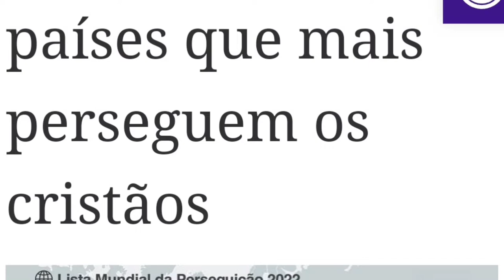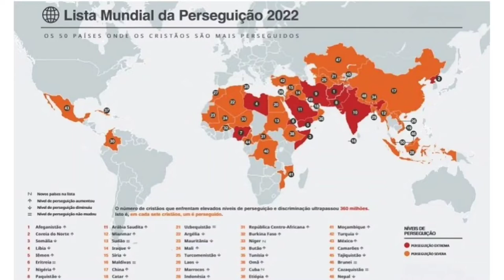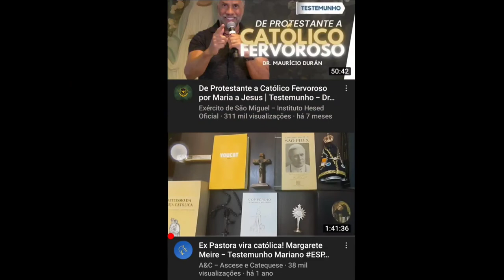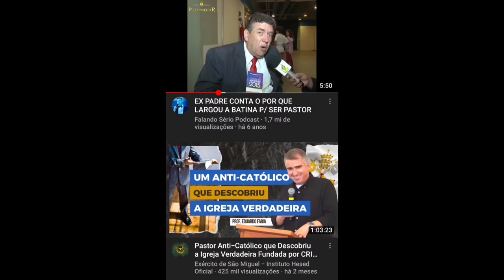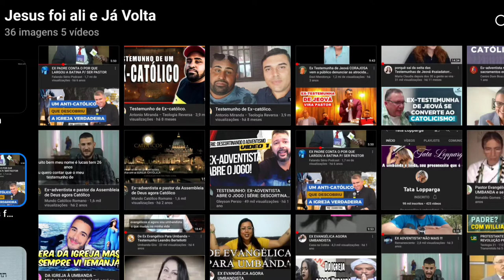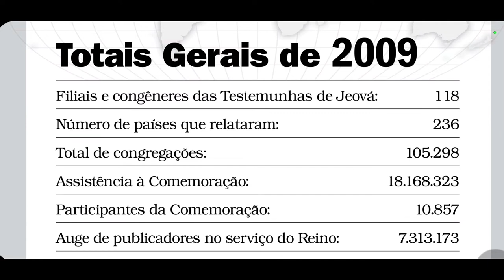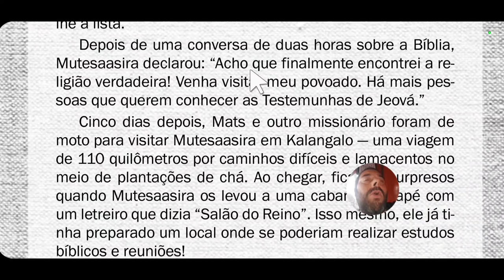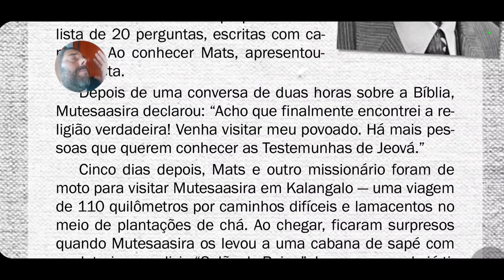PARTE 01 - POR QUE OS CRISTÃOS NO BRASIL SÃO PESCADORES DE AQUÁRIO ALHEIO?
POR QUE OS CRISTÃOS NO BRASIL SÃO PERCADORES DE AQUÁRIO ALHEIO?

   UMA TRISTE REALIDADE NO BRASIL!
   OS CRISTÃOS DO BRASIL NÃO CONHECEM O EVANGELHO GENUÍNO DE JESUS CHRIST.
   TANTO É QUE 95% DOS CRISTÃOS ESTÃO EM TREVAS E NA IGNORÂNCIA ESPIRITUAL.
   ELES SIMPLISMENTE PULAM DE GALHO EM GALHO BUSCANDO A VERDADE MAS NUNCA ENCONTRAM.
   E AO INVÉS DOS CRISTÃOS BRASILEIROS RESOLVEREM OS PROBLEMAS DO PAÍS ONDE MORAM, QUEREM DAR UMA DE "SUPER CRENTE" E TENTAREM RESOLVER OS PROBLEMAS SOCIAIS DO OUTROS PAÍSES COMO A ÍNDIA POR EXEMPLO.
   O ÚLTIMO SINAL DA VOLTA DE JESUS SEGUNDO O NOVO TESTAMENTO É A PREGAÇÃO DO EVANGELHO A TODO O MUNDO. SÓ QUE NINGUÉM TEM A CORAGEM DE PREGAR O EVANGELHO EM PAÍSES ONDE O CRISTÃO SERIA MASSACRADO, TORTURADO, LINCHADO, ATROPELADO, DESTRUÍDO, PRESO, E FINALMENTE MORTO BRUTALMENTE.
   ENTÃO PARA VARIAR, OS CRISTÃOS PREGAM PARA OUTROS CRISTÃOS DE OUTRAS DENOMINAÇÕES CRISTÃS.
   O QUE INTERESSA PARA ESSES RELIGIOSOS É O QUE ELA OFERECERÁ PARA O SISTEMA RELIGIOSO. NÃO IMPORTA A PESSOA QUE NUNCA OUVIU FALAR OU QUE NUNCA ACEITOU JESUS CHRIST COMO SALVADOR, O IMPORTANTE É "ROUBAR" A OVELHA DO REBANHO VIZINHO.
   A FÉ CRISTÃ SE TORNOU UM RESTAURANTE SELF SERVICE, ONDE O CLIENTE MONTA SEU PRATO AO SEU GOSTO COM DOUTRINAS MAIS AGRADÁVEIS. OU SE MUDA A MISTURA SÓ PARA NÃO ENJOAR. ASSIM É A FÉ CRISTÃ NO BRASIL.

😏 LOGO ABAIXO, EXISTE O LINK PARA VC SE ALISTAR NESTE CANAL.

😊 QUEM QUISER FAZER UMA DOAÇÃO NOS AJUDE:

CRISTIANO BATISTA DE OLIVEIRA

🤴🏻 EMISSÁRIO CRISTIANO 2.022.